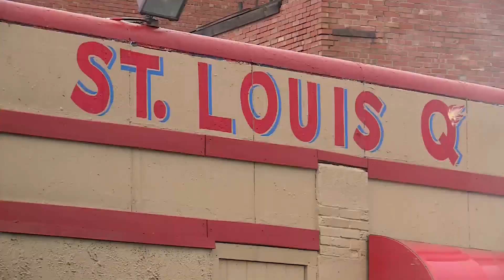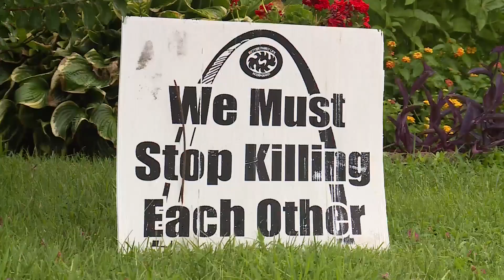St. Louis violence taking a toll on neighborhoods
Recent violence in parts of north St. Louis is leaving behind heartache and taking a toll on those nearby.  Less than a mile from Wednesday’s deadly shooting on Floy that left 3 people dead is a barbecue business that’s been a neighborhood staple.